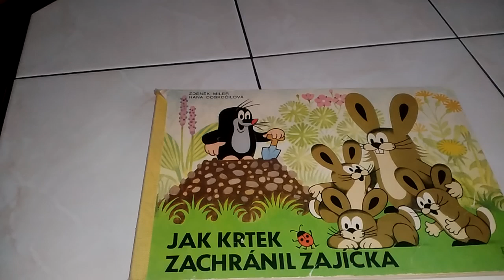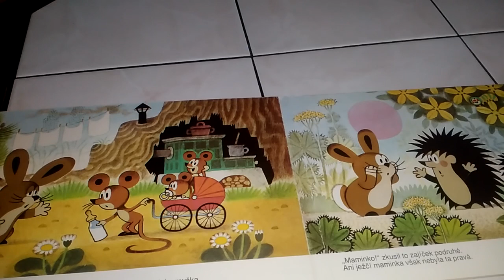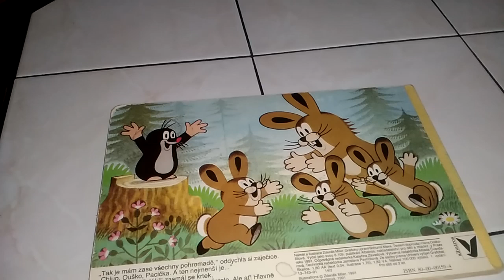Krteček - Jak krtek zachránil zajíčka